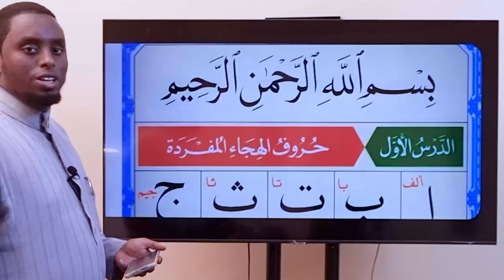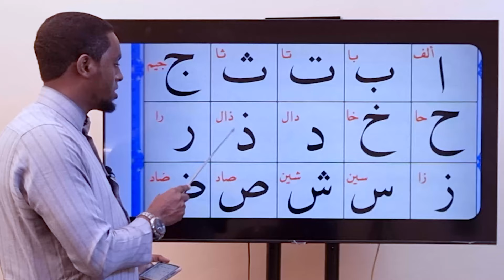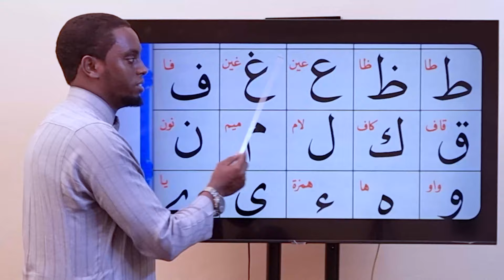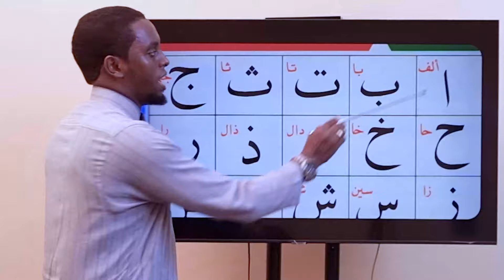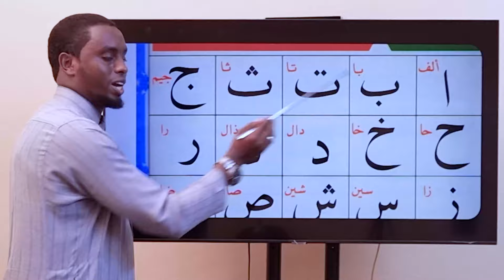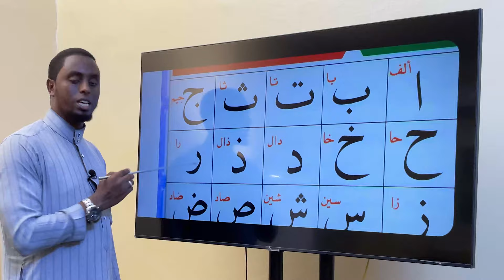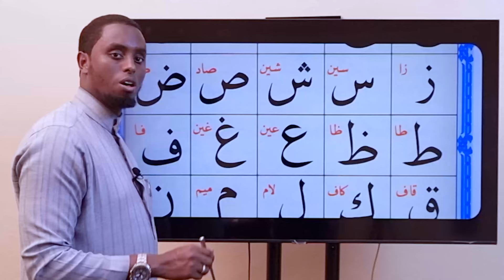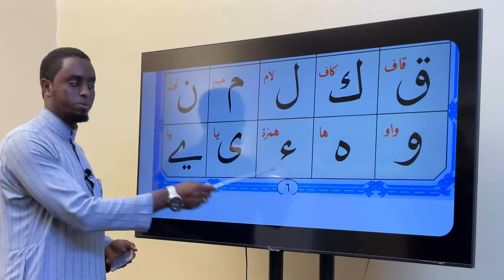Qubee Qur'aanaa haa barannu.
Barnoota qubee qur'aanaa walitti fufiinsaan isiniif dhihatu, itti dhihaadha qooda irraa fudhadhaa.
Comment jalatti yaada keeysan nuun gahaa.
barnoota gaarii.